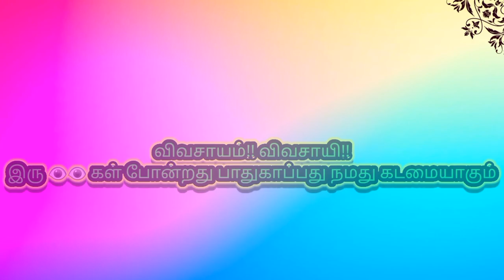விவசாயம் காப்போம்👍nature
விவசாயம் காப்போம்
# விவசாயிக்கு தோள் கொடுப்போம்

TRAVEL KING...
# பயணங்கள் தொடரும். 😍😍